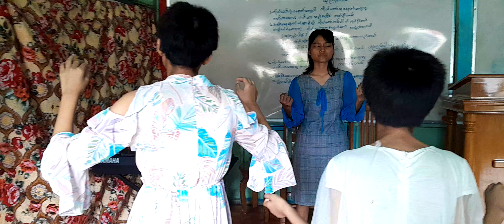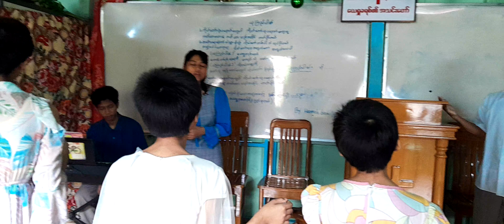Shalom Children Worship Service 20.10.2024